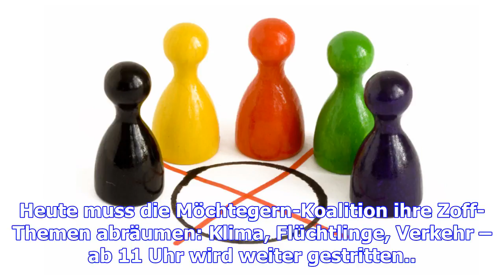Sonntagstrend - jamaika gewinnt an zustimmung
Heute muss die Möchtegern-Koalition ihre Zoff-Themen abräumen: Klima, Flüchtlinge, Verkehr – ab 11 U...